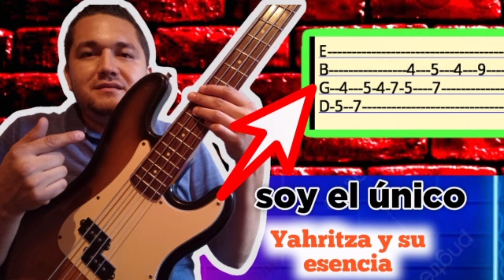estás MINIATURAS E USADO para LLEGAR amas de 3,000 SUB➡️MICHAS GRASIAS!!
estás MINIATURAS E USADO para LLEGAR amas de 3,000 suscriptores